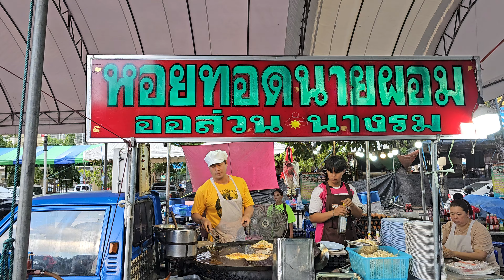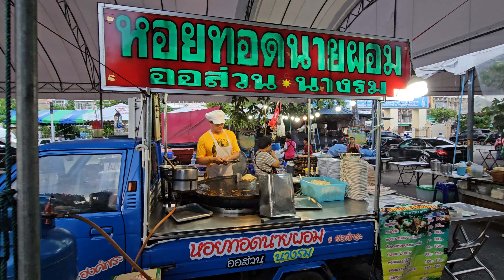ผัดไวขั้นเทพ!!กระทะใบใหญ่ ผัดทีเป็น10จาน ขนาดพึ่งเปิดร้านใหม่คนรุมซื้อเข้าไม่หยุด!!..